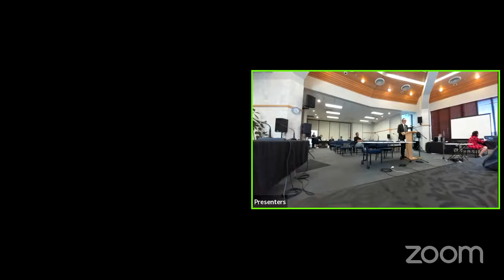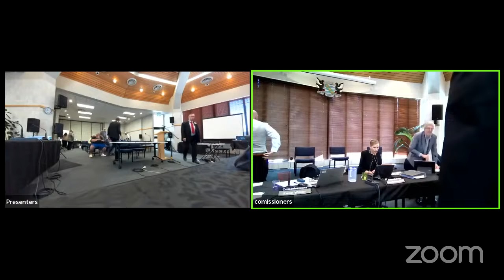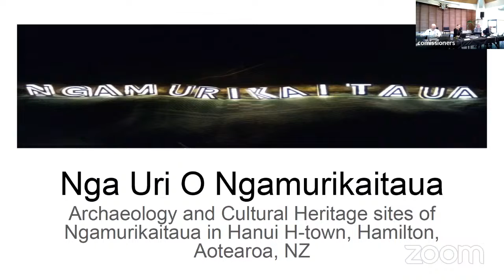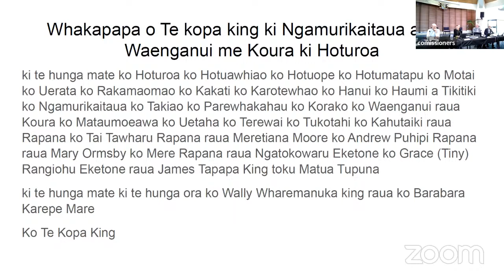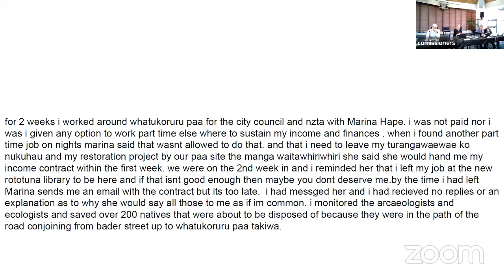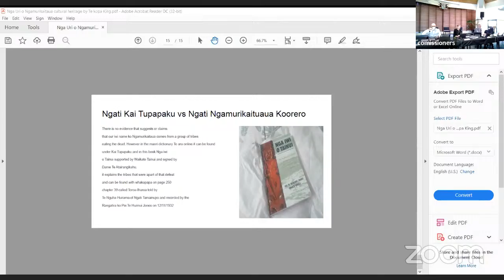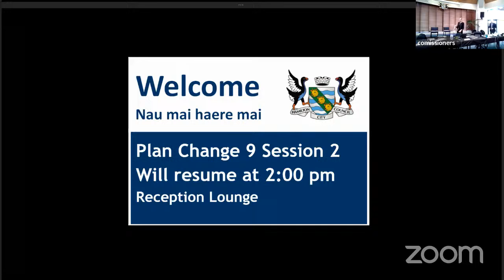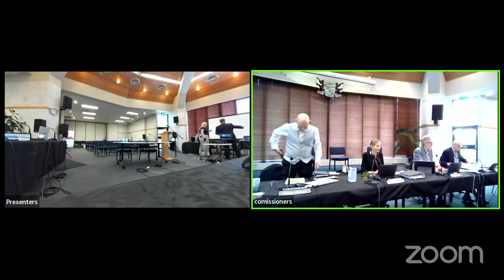Plan Change 9 – Hearings Session 2: Archaeological Sites (9 November)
​Council plays a critical role in identifying and protecting Hamilton's heritage and natural environment, in all its forms.

Session 2:  Archaeological Sites